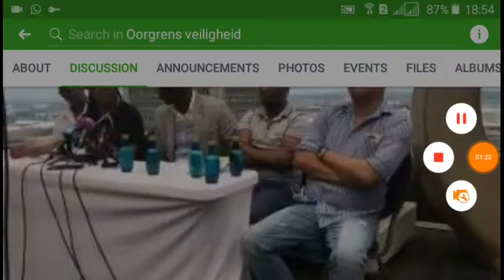Something about Race War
Why is whites so easily threatened in public with Racial War. We do not dictate democracy.